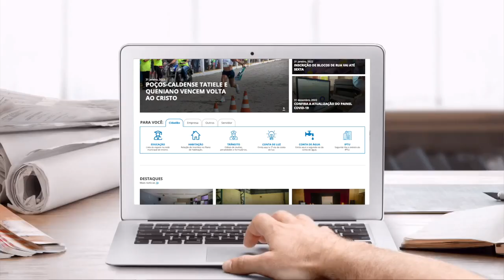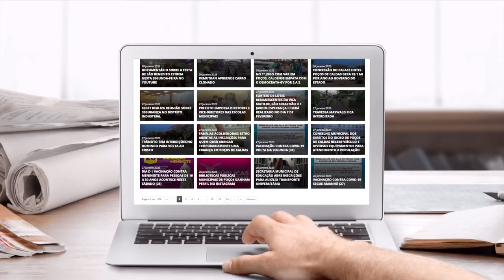SECRETARIA MUNICIPAL DE COMUNICAÇÃO SOCIAL ESTÁ SOB NOVA GESTÃO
Assim, Antonio Donizette Albino assume a Secretaria, tendo vasta experiência como comunicador.